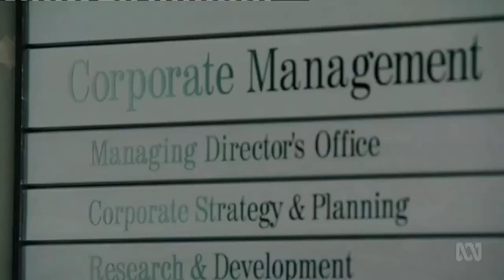ABC board did not respond to Michelle Guthrie's concerns over political interference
13/11/2018 The Turnbull Government was unhappy with ABC journalists Andrew Probyn and Emma Alberici and Justin Milne was pressuring Michelle Guthrie to sack them.